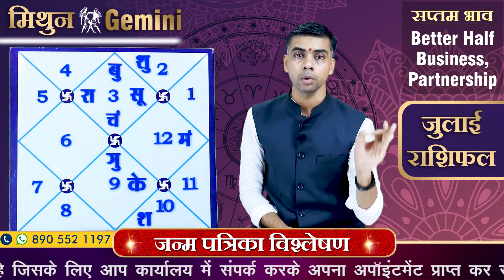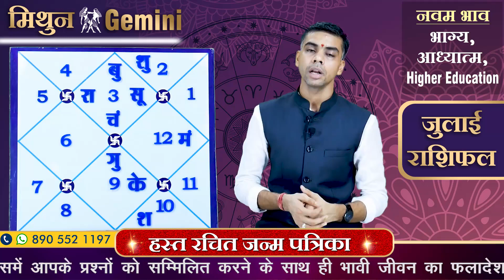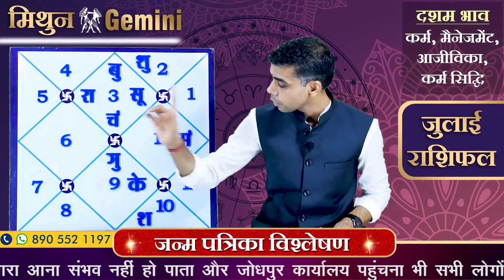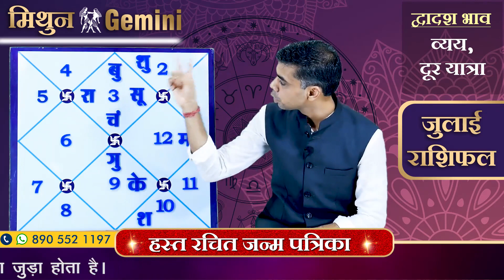MITHUN Rashi | GEMINI | Predictions for JULY - 2020 Rashifal | Monthly Horoscope| Vaibhav Vyas